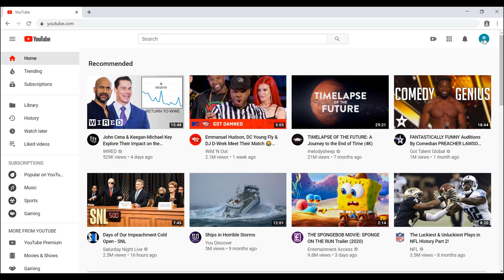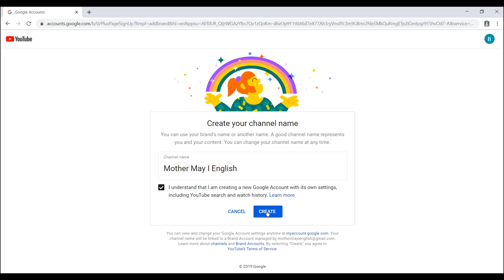Episode 1 - Create Your YouTube Channel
This video explains how to create your YouTube Channel.